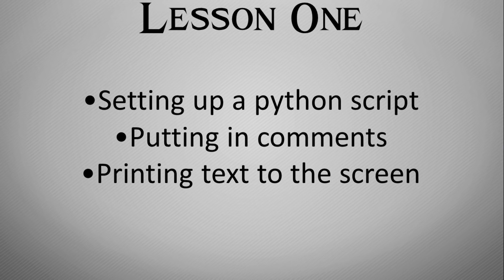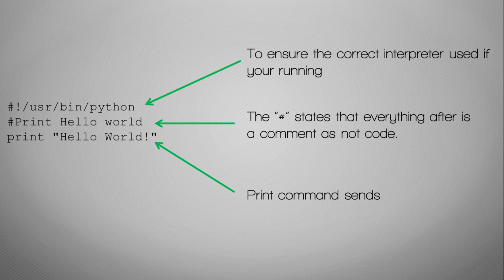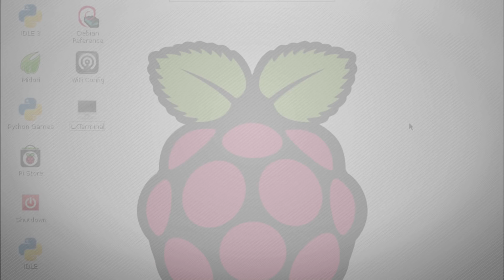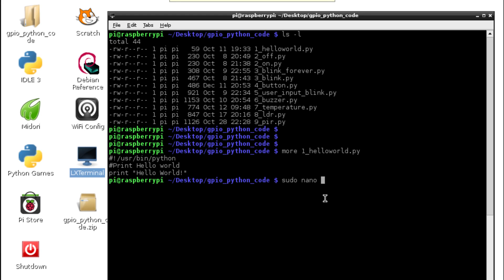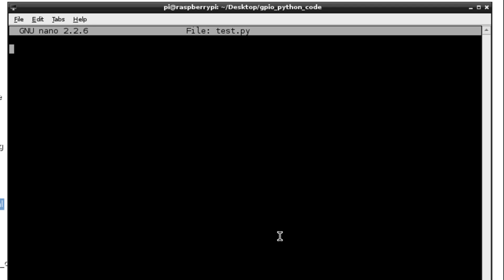Raspberry Pi : GPIO & Python (1⁄9) Hello World tutorial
Getting started with GPIO and Python.
Head over to modmypi.com for the kit of electronics you will need.